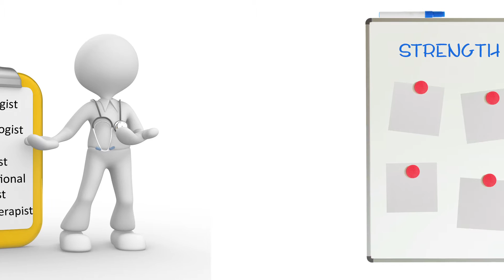Juvenile form - Huntington's disease (part 10)